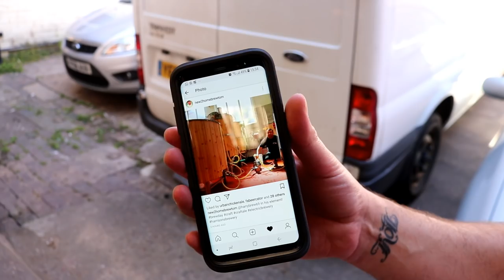THE SHY PA BREW DAY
Keep grinding!